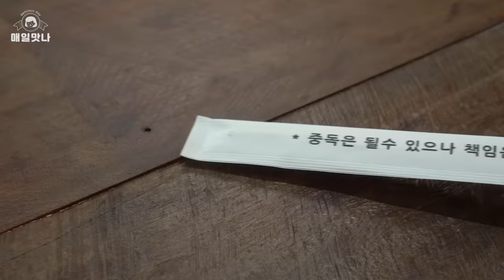밀가루대신 감자로, 치즈감자 핫도그 만들기 :: 쉽고 맛있는 감자핫도그 :: 감자요리 :: Cheese Potato Hot Dogs :: Potato Corn Dog Recipe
*** 예상되는 질문들 하단에 TIP 으로 적어두었으니 참고하세요.

밀가루 대신 감자로 감자 핫도그 만들어봤어요.
만들기도 쉽고, 밀가루 먹는 것에 대한 부담도 없어요.
맛있는 간식으로 또는 든든한 식사로도 좋아요.

*** 계량은 저울(g), 밥스푼(tbsp), 티스푼(tsp) 계량입니다.

[4개 분량]
✤ 재료
  - 감자 550g
  - 모짜렐라치즈
  - 소시지
  - 전분가루(또는 밀가루)
  - 계란1
  - 빵가루

✤ 감자 양념
  - 파마산 치즈가루 1.5스푼 (생략가능/생략시 소금 약간 추가)
  - 소금 0.5티스푼
  - 후추가루 0.5티스푼

✤ TIP
  - 저처럼 크게 만들면 기름도 많이 들고 튀기기 힘드니, 미니사이즈로 만들어 드세요.
  - 밀,계,빵 단계는 생략하고 바로 후라이팬에 구워 먹어도 돼요.
  - 파마산 치즈가루를 생략할 경우, 간을 보며 소금을 더 추가하세요.
  - 약불에서 천천히 튀기면 치즈가 흘러 나올수 있으니 센 불에서 튀기세요.
  - 작은사이즈로 만들어서 작은 냄비에 튀길 경우에는 중불로 튀기세요.

Cheese Potato Hot Dog :: Korean Hot Dog :: Korean street food :: Kids Snack :: Potato Corn Dog :: Cheese Hot Dog
Hot dogi serowo-ziemniaczane :: koreańskie hot dogi :: przekąski dla dzieci :: koreańskie jedzenie uliczne :: dania ziemniaczane
Peynirli Patates Sosisli Sandviç :: Koreli Sosisli Sandviç :: Kore sokak yemeği :: Çocuk Atıştırmalık :: Patates Mısır Köpeği :: Peynirli Sosisli Sandviç
Cachorro-quente com queijo e batata :: Cachorro-quente coreano :: Comida de rua coreana :: Lanche infantil :: Cachorro-quente com batata :: Cachorro-quente com queijo
Cheese Potato Hot Dog :: Hot Dog Korea :: Makanan jalanan Korea :: Kudapan Anak-anak :: Potato Corn Dog :: Hot Dog Keju
هوت دوج بطاطس بالجبنة :: هوت دوج كوري :: طعام الشارع الكوري :: وجبة خفيفة للأطفال :: بطاطس كورن دوج :: هوت دوج بالجبنة
Хот-дог с сыром и картофелем :: Корейский хот-дог :: Корейская уличная еда :: Детские закуски :: Картофельная кукуруза :: Хот-дог с сыром
Kaas Aardappel Hotdog :: Koreaanse Hotdog :: Koreaans straatvoedsel :: Kindersnack :: Aardappel Maïshond :: Kaas Hotdog
चीज आलु हट डग :: कोरियाली हट डग :: कोरियाली स्ट्रिट फूड :: बच्चाहरूको स्नैक्स :: आलु मकै कुक :: चीज हट डग
Hot Dog con queso y patata :: Hot Dog coreano :: Comida callejera coreana :: Snack para niños :: Corn Dog con patatas :: Hot Dog con queso
Ostpotatiskorv :: Koreansk korv :: Koreansk gatemat :: Barnsnack :: Potatiskornshund :: Ostkorv
Cheese Potato Hot Dog :: Hot Dog coréen :: Cuisine de rue coréenne :: Snack pour enfants :: Potato Corn Dog :: Cheese Hot Dog
Hot dog di patate al formaggio :: Hot dog coreano :: Street food coreano :: Snack per bambini :: Patate Corn Dog :: Hot Dog al formaggio
Hot-dogs aux pommes de terre au fromage :: Hot dogs coréens :: Collations pour enfants :: Cuisine de rue coréenne :: Plats de pommes de terre
Käse Kartoffel Hot Dog :: Koreanischer Hot Dog :: Koreanisches Straßenessen :: Kinder Snack :: Kartoffel Corn Dog :: Käse Hot Dog
ฮอทดอกชีสมันฝรั่ง :: ฮอตดอกเกาหลี :: ขนมสำหรับเด็ก :: อาหารเกาหลีริมทาง :: อาหารมันฝรั่ง
Lẩu khoai tây phô mai :: Há cảo Hàn Quốc :: Món ăn đường phố Hàn Quốc :: Đồ ăn nhẹ cho trẻ em :: Chú chó khoai tây :: Chú chó phô mai
奶酪土豆热狗::韩国热狗::儿童零食::韩国街头小吃::马铃薯菜肴
チーズポテトホットドッグ::韓国のホットドッグ::子供のおやつ::韓国の屋台の食べ物::ジャガイモ料理